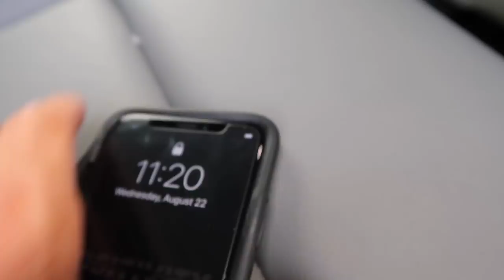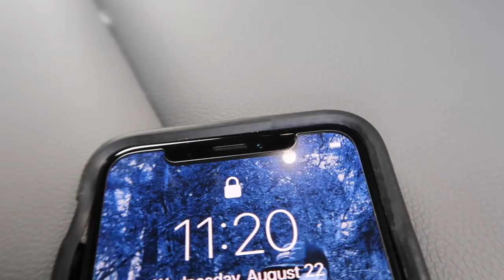Fishing a HAUNTED Canal (I GOT CHASED OUT)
So I went fishing at this haunted canal and ran into someone in the woods... I've always felt weird fishing this haunted canal but this is the first encounter with someone! Do you think I should go back and film a second video?!